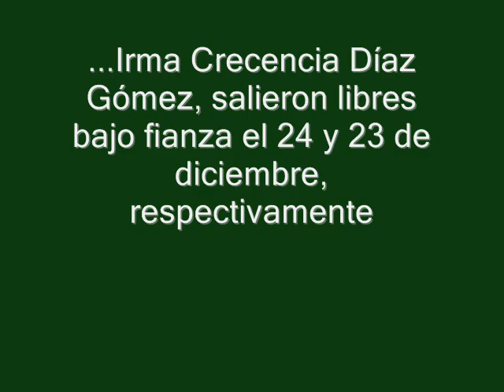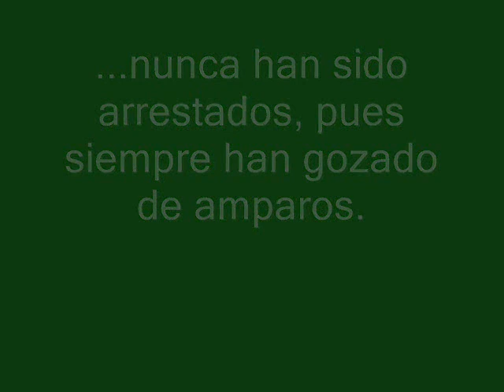Feliz Navidad. Libres, todos los detenidos por caso ABC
Libres, todos los detenidos por caso ABC.
Por otra parte, quienes eran los propietarios de la guardería ABC en el momento de la tragedia, Antonio Salido Suárez, Marcia Matilde Gómez del Campo, Sandra Tellez y Alfonso Escalante Hoffer, nunca han sido arrestados, pues siempre han gozado de amparos.
Otros involucrados, como Marcelo Meuchi han estado en el extranjero durante los últimos seis meses.